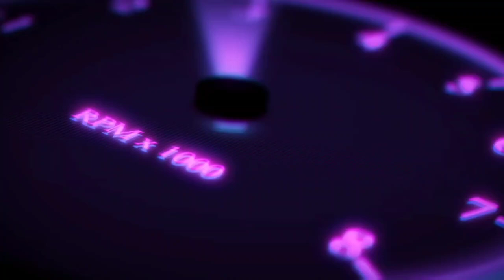gta san andrease fake case mission mobile gameplay tamil